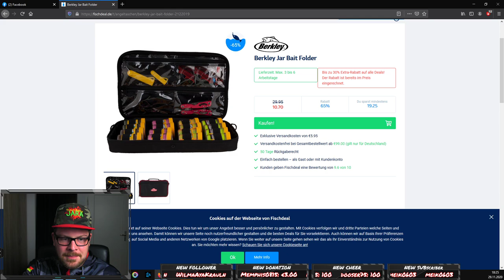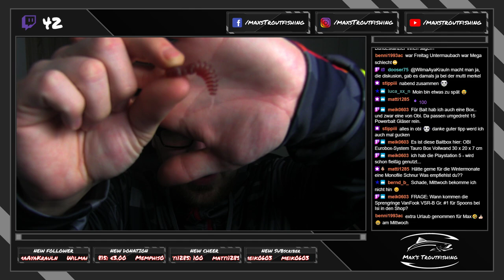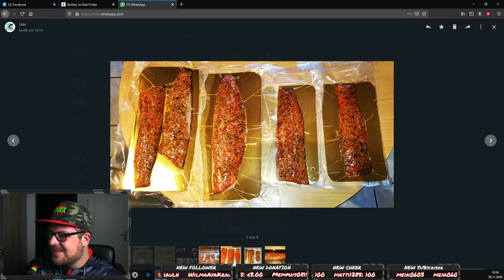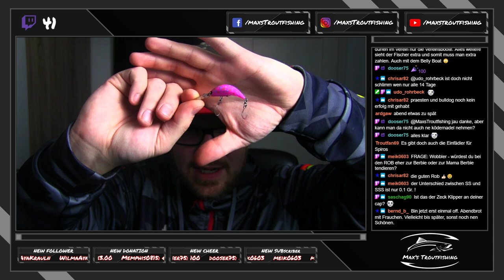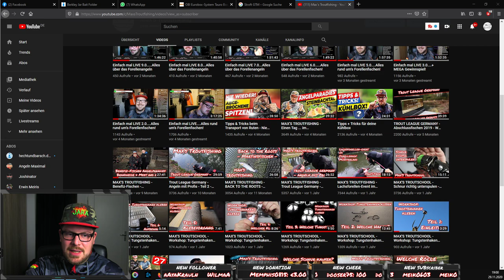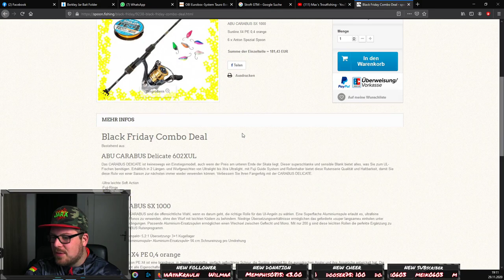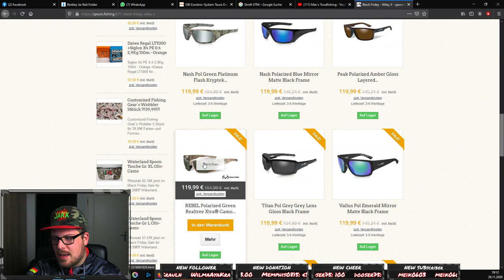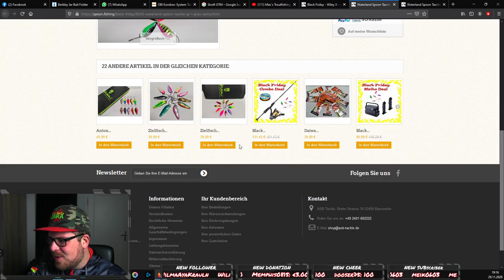Einfach mal LIVE 16.0.....Alles über das Forellenangeln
Mit „MAX'S TROUTFISHING“ hast du den ultimativen Kanal auf YouTube rund um das Thema Ultra-light-Fishing und Forellenfischen gefunden.
Möchtest du mehr über das Thema erfahren und erfolgreicher am Forellensee sein oder einfach entspannte Angelvideos genießen?
Dann bist du hier genau richtig! Ich biete dir wöchentlich neuen Input und neue Tipps, um deinen Fangerfolg stetig zu steigern oder mich bei einem meiner Angelabenteuern zu begleiten.

▬ Mein Tackle ▬▬▬▬▬▬▬▬▬▬▬▬▬▬▬

▬ Spoon ▬
►Rute: Shimano Cardiff Area Limited 66SULF
    Rolle: Shimano Stella FJ 1000
    Schnur: YGK-RealDtex #0.4PE

►Rute: Favorite Arena Limited (Custom)
    Schnur: YGK-RealDtex #0.4PE
    Spoons: Forest Pal & Miu | Antem Dohna | Nories Rooney

▬ Gummi ▬
►Rute: Matagi Super Big Pond TR68 (Custom)
    Rolle: Shimano Vanquish 1000 SSSPG
    Schnur: Berkley Nanofil 0.06

►Rute: Favorite Arena 0,8g-3,5g
    Gummi: Trout Jara Baits

▬ Mein Film-Eqipment ▬▬▬▬▬▬▬▬▬▬▬

►GoPro Hero 7 BlackEdition: *
►Mikrofon (Lavalier): *
►Canon EOS M50: *
►Gorilla Pod: *

▬ Meine Partner ▬▬▬▬▬▬▬▬▬▬▬▬▬▬

▬ Social Media ▬▬▬▬▬▬▬▬▬▬▬▬▬▬▬

▬ Music ▬▬▬▬▬▬▬▬▬▬▬▬▬▬▬▬▬▬